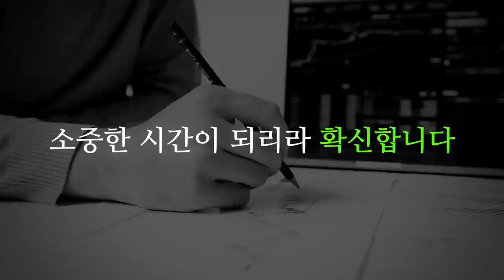[증시셔터맨] 소프트웨어 섹터 강세, 성장하는 산업의 주가는 어떻게 움직이나? f.유안타증권 박진희 부장